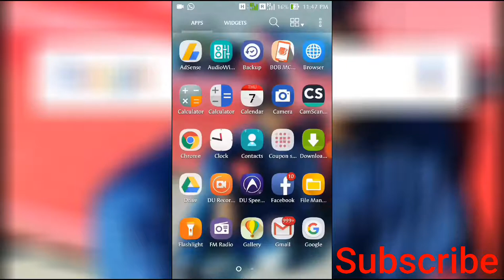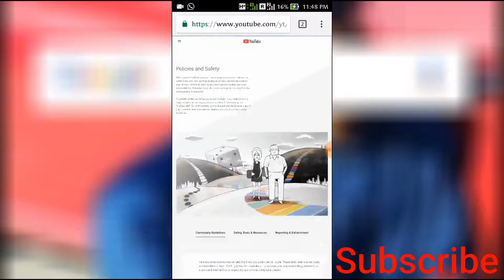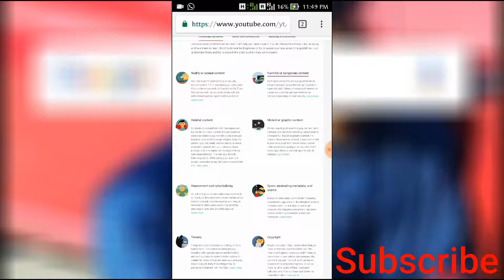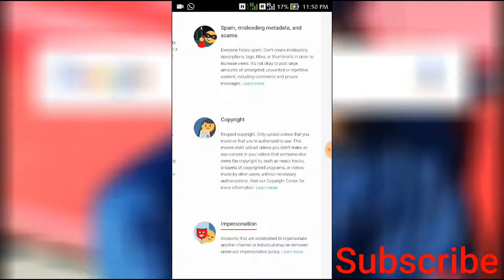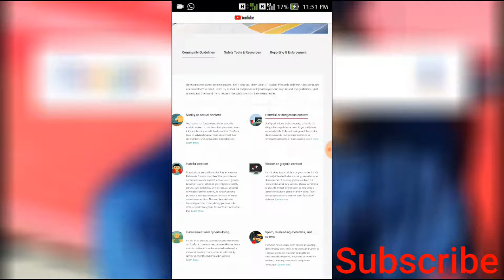HOW TO UPLOAD VIDEO YOU TUBE FROM MOBILE.....?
Friends, all of you are good. If you want a new video please comment on me
बाल खतरे
जानें कि अगर आपको अनुचित सामग्री मिलती है तो क्या करें साथ ही, यह सलाह दी जाती है कि हम कानून प्रवर्तन के साथ मिलकर काम करते हैं और हम बच्चे के शोषण की रिपोर्ट करें और जानें

अतिरिक्त नीतियां
कई विषयों पर अतिरिक्त नीतियां और अधिक जानें वीडियो पोस्ट न करें जो दूसरों को ऐसी चीजें करने के लिए प्रोत्साहित करते हैं जो उन्हें बुरी तरह से चोट पहुंचाना पड़ सकता है, खासकर बच्चे ऐसे हानिकारक या खतरनाक कृत्यों को दिखाने वाले वीडियो उनकी गंभीरता के आधार पर आयु-प्रतिबंधित या हटाए जा सकते हैं। और अधिक जानें

घृणास्पद सामग्री
हमारे उत्पादों को मुक्त अभिव्यक्ति के लिए प्लेटफार्म हैं लेकिन हम उस सामग्री का समर्थन नहीं करते हैं जो नस्ल या जातीय मूल, धर्म, विकलांगता, लिंग, आयु, राष्ट्रीयता, वयोवृद्ध स्थिति या यौन अभिविन्यास / लिंग पहचान पर आधारित व्यक्तियों या समूहों के विरुद्ध हिंसा को बढ़ावा या नकारती है, या जिनकी प्राथमिक उद्देश्य नफरत को उकसाना है इन मुख्य विशेषताओं के आधार पर यह एक नाजुक संतुलन कार्य हो सकता है, लेकिन यदि प्राथमिक उद्देश्य एक संरक्षित समूह पर हमला करना है, तो सामग्री पंक्ति को पार करती है। और अधिक जानें

हिंसक या ग्राफ़िक सामग्री
हिंसक या भयानक सामग्री पोस्ट करना ठीक नहीं है, जिसका मुख्य रूप से चौंकाने वाला, सनसनीखेज या अपमानजनक होना है यदि समाचार या दस्तावेजी संदर्भ में ग्राफिक सामग्री पोस्ट कर रहे हैं, तो कृपया वीडियो में चल रहा है यह समझने में लोगों की सहायता करने के लिए पर्याप्त जानकारी प्रदान करने के लिए सावधान रहें। हिंसा के विशिष्ट कृत्यों को करने के लिए दूसरों को प्रोत्साहित न करें और अधिक जानें

उत्पीड़न और साइबर धमकी
YouTube पर अपमानजनक वीडियो और टिप्पणियां पोस्ट करना ठीक नहीं है अगर उत्पीड़न पंक्ति को किसी दुर्भावनापूर्ण हमले में पार कर जाता है तो उसे रिपोर्ट किया जा सकता है और उसे निकाल दिया जा सकता है। अन्य मामलों में, उपयोगकर्ताओं को हल्का तौर पर परेशान या छोटा हो सकता है और उन्हें अनदेखा करना चाहिए। और अधिक जानें

स्पैम, भ्रामक मेटाडेटा और घोटाले
हर कोई स्पैम से नफरत करता है दृश्यों को बढ़ाने के लिए भ्रामक वर्णन, टैग, शीर्षक या थंबनेल न बनाएं। टिप्पणियाँ और निजी संदेशों सहित बहुत अधिक अलक्षित, अवांछित या दोहराव सामग्री पोस्ट करने के लिए ठीक नहीं है और अधिक जानें

धमकी
हिंसक व्यवहार, धोखाधड़ी, धमकियों, उत्पीड़न, धमकी, गोपनीयता पर हमला, अन्य लोगों की व्यक्तिगत जानकारी का खुलासा करने, और हिंसक कृत्य करने या उपयोग की शर्तों का उल्लंघन करने के लिए दूसरों को उकसाने जैसी चीजें बहुत गंभीरता से ली गई हैं इन चीज़ों को करने वाले किसी भी व्यक्ति को YouTube पर स्थायी रूप से प्रतिबंधित किया जा सकता है। और अधिक जानें

कॉपीराइट का सम्मान करें केवल आपके द्वारा बनाए गए वीडियो अपलोड करें या जिन्हें आप उपयोग करने के लिए अधिकृत हैं इसका अर्थ है कि आपके द्वारा किए गए वीडियो अपलोड न करें, या आपके वीडियो में ऐसी सामग्री का उपयोग न करें जो किसी अन्य व्यक्ति के लिए कॉपीराइट का मालिक है, जैसे संगीत ट्रैक, कॉपीराइट कार्यक्रमों के स्निपेट्स, या अन्य उपयोगकर्ताओं द्वारा किए गए वीडियो, बिना आवश्यक प्राधिकरणों के।

एकांत
अगर किसी व्यक्ति ने आपकी सहमति के बिना आपकी व्यक्तिगत जानकारी पोस्ट की है या आप पर कोई वीडियो अपलोड किया है, तो आप हमारे गोपनीयता दिशानिर्देशों के आधार पर सामग्री को हटाने का अनुरोध कर सकते हैं। और अधिक जानें

वेष बदलने का कार्य
किसी अन्य चैनल या व्यक्ति का प्रतिरूपण करने के लिए स्थापित किए गए खाते को हमारी प्रतिरूपण नीति के अंतर्गत हटाया जा सकता है और अधिक जानें

अतिरिक्त नीतियां
कई विषयों पर अतिरिक्त नीतियां और अधिक जानें